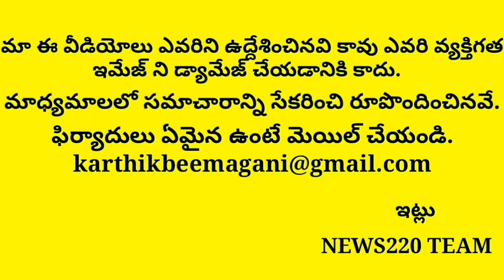Chandrababu Fears With This Fb Post | Apcm,Jagan,Tdp vS ysrcp,News220.